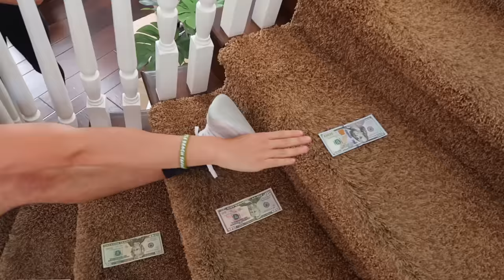GIRLS VS BOYS GYMNASTIC FLEXIBILITY CHALLENGE!!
@Jeremy Hutchins
 @Stokes Twins
 @Andrew Davila
 @Sofie Dossi
 @Dominic Brack

If you see this, comment how flexible you are 1-10! Love you guys :)